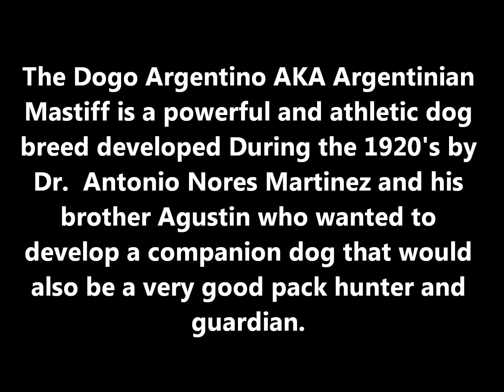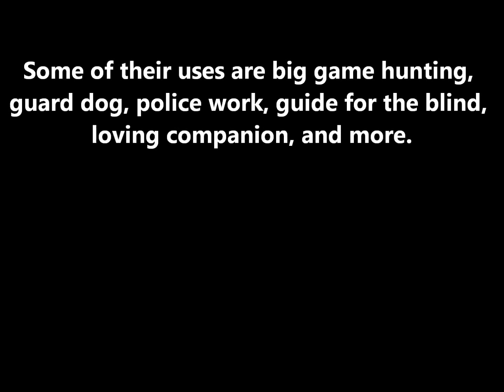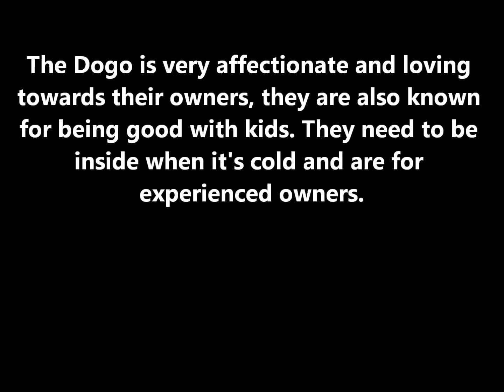Dogo Argentino History And Tribute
Video about the Dogo Argentino covering breed origin, information, uses, and a full description with size including height and weight. Also known as the Argentinian Mastiff, this muscular breed was developed in the 1920's by Dr. Antonio Nores Martinez and his brother Agustin. 10 dog breeds were used to develop this dog including the now extinct Cordoba fighting dog. I hope you enjoy this video.

Here are links to other History and Tribute dog videos i have done that you may enjoy -